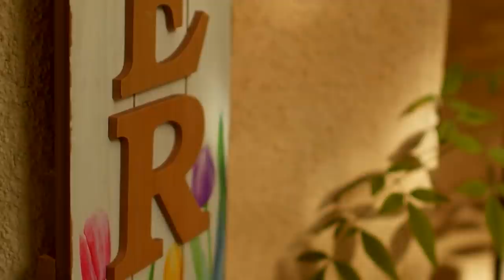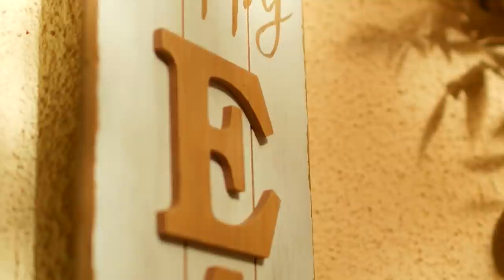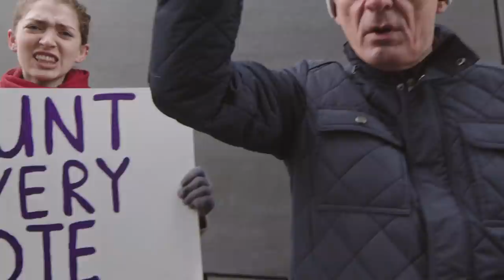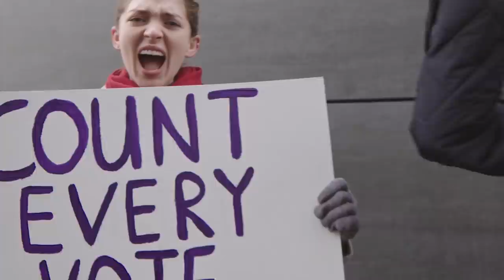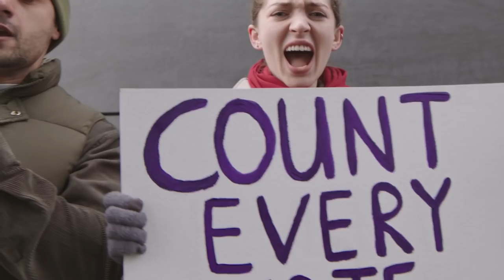The creation of a thousand forests is in one acorn MelodyUP Healing Music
MELODYUP is a piano music company that creates and shares relaxing melodies to soothe the soul.
Our goal is to provide people with wholesome, relaxing music through our compositions. We compose new songs every day, and share inspirations to friends in need of relaxation or meditation.
The team at MELODYUP loves creating music because it brings joy into their lives!